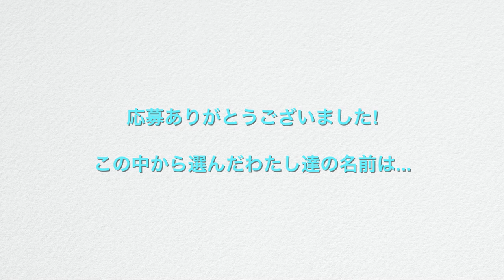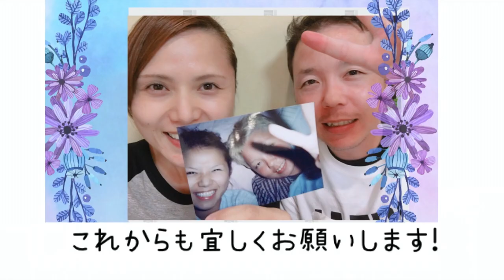わたし達の名前決めました❗️We've Picked Our Names!〈vlog〉